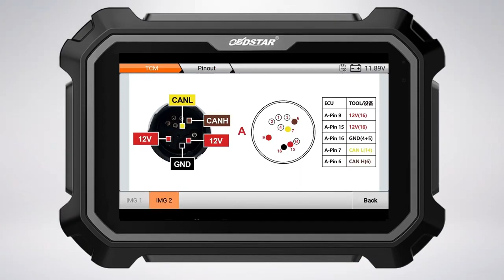OBDSTAR Operation System 3.0 Newly Release on September 1st- EOBDTool.co.uk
OBDSTAR Tech newly releases OBDSTAR Operation System 3.0. The new upgrade makes the basic function faster, special function easier, and dedicated component clearer. It’s easier for maintenance and repair!

OBDSTAR APP is available for IOS system in July.